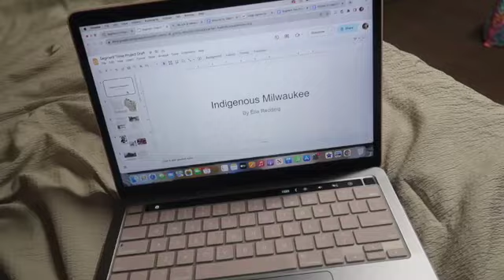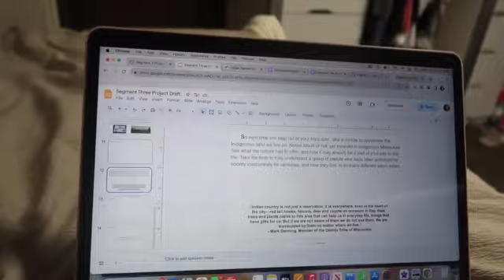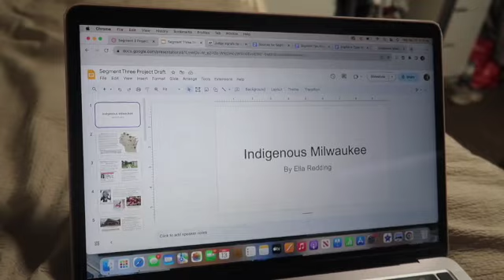VLOGMAS DAY 8 (mini Sunday reset)